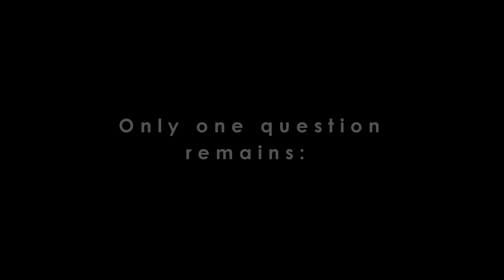Club Rugby Action - 1st Piet Retief vs Vryheid 22-06-2019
Highlights of the Club rugby game between 1st Piet Retief & Vryheid on 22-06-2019.